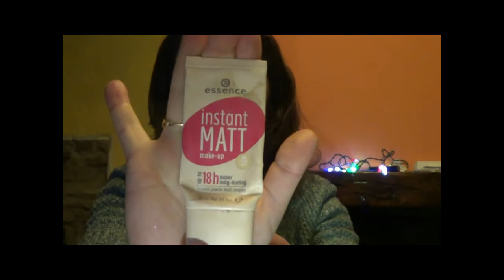Video Review: Essence Fondotinta INSTANT MATT 18H [ENG Sub] | Liz Matutteame Makeup